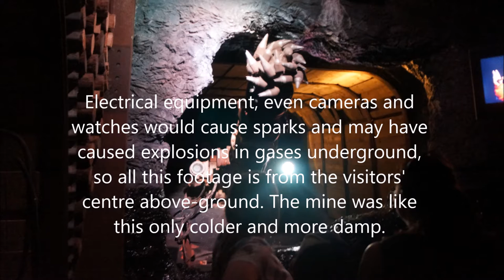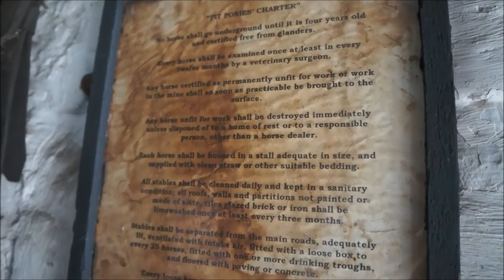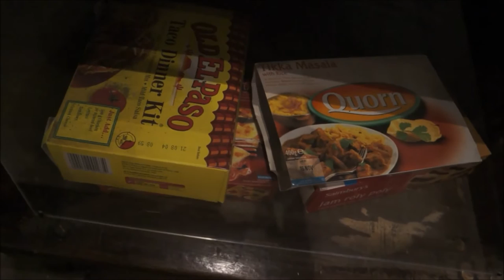Down a Coal Mine - Big Pit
Paid a visit to Big Pit, Blaenavon/Blaenafon. Blaenavon town is a Unesco World Heritage Site. There are no working deep coal mines left in Wales, but you can still go down Big Pit and imagine what it would have been like. It is free entry.